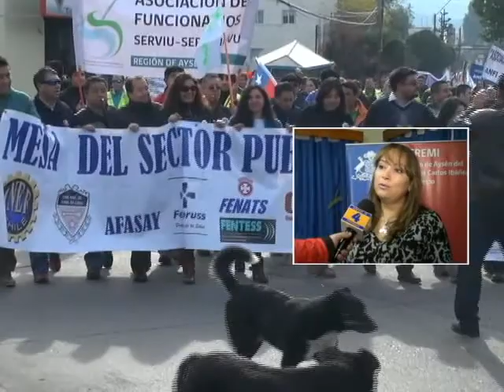Anef y Seremi de Educacion y Economia